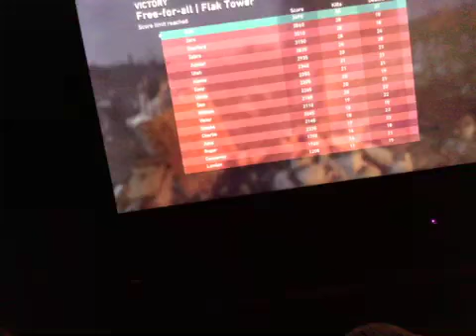Why I can’t why